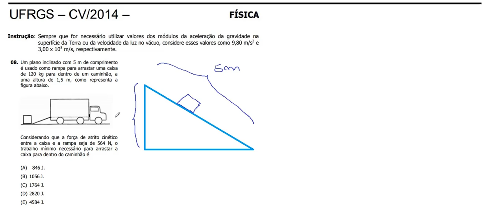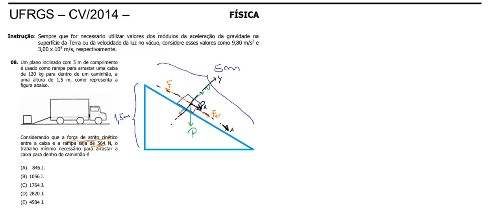FÍSICA–UFRGS–2014–Questão:08 Um plano inclinado com 5 m de comprimento é usado como rampa para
08. Um plano inclinado com 5 m de comprimento
é usado como rampa para arrastar uma caixa
de 120 kg para dentro de um caminhão, a
uma altura de 1,5 m, como representa a
figura abaixo.
Considerando que a força de atrito cinético
entre a caixa e a rampa seja de 564 N, o
trabalho mínimo necessário para arrastar a
caixa para dentro do caminhão é
(E) 4584 J.